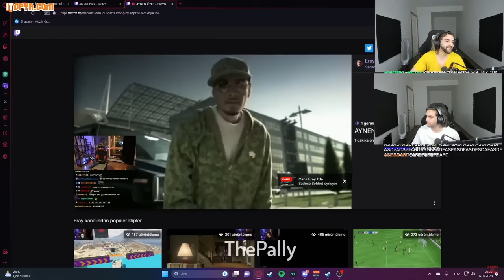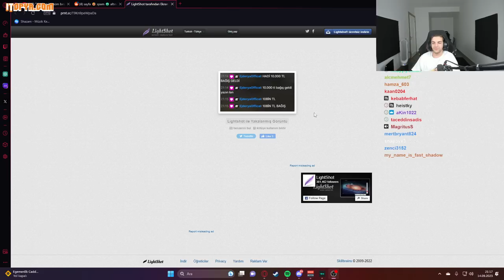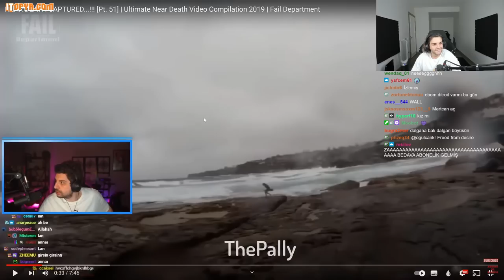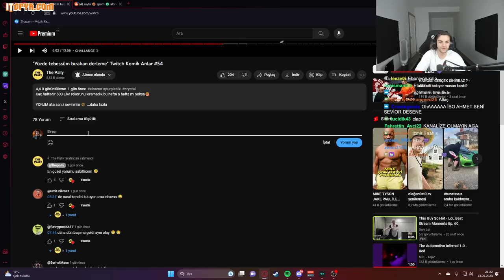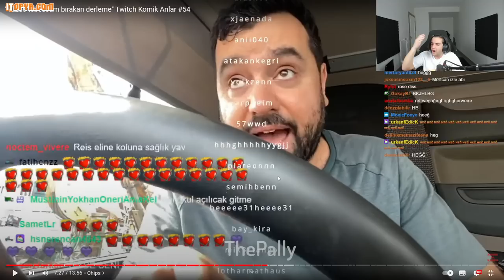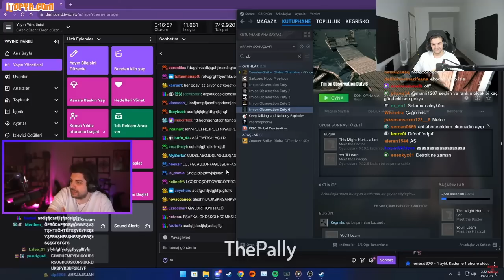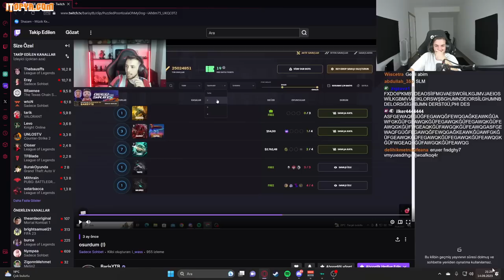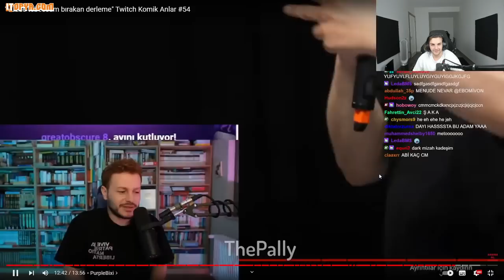Ebonivon - TWİTCH KOMİK ANLAR #54 İzliyor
Kaldırılmasını istediğiniz videolar için lütfen mail yoluyla bana ulaşın.